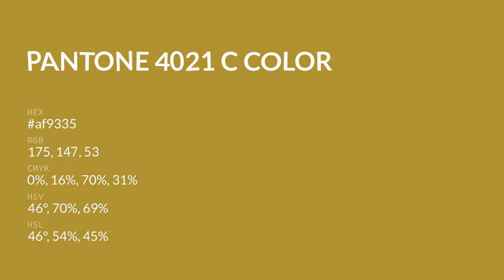color af9335 hex color - Yellow color - Cool color af9335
What color is ? af9335 hex color - Yellow color - Cool color af9335

Hex af9335 Color Code is also known as color.